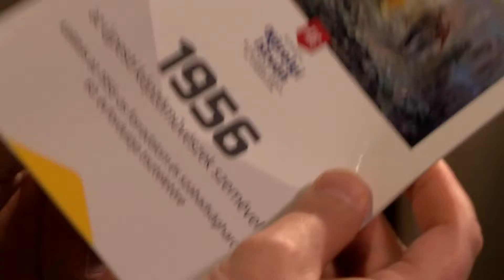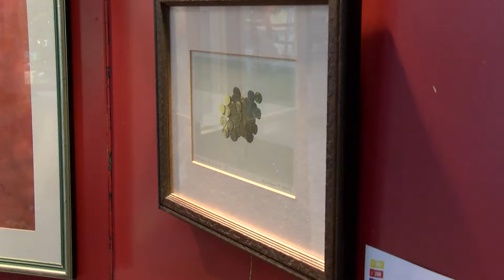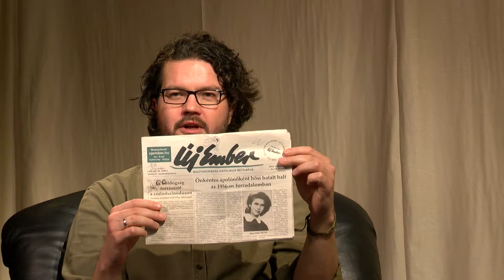Kulturkáló (2016.10.28.)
Kulturkáló című műsorunk vendégei Somos Zsuzsa képzőművész, és Bertalan Tivadar képzőművész, író és nem utolsó sorban Újpest Díszpolgára.